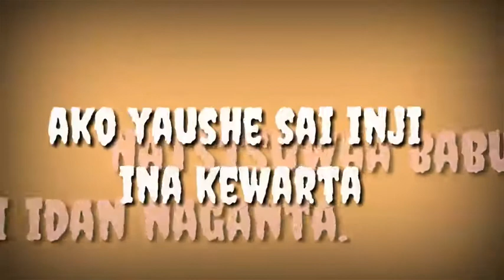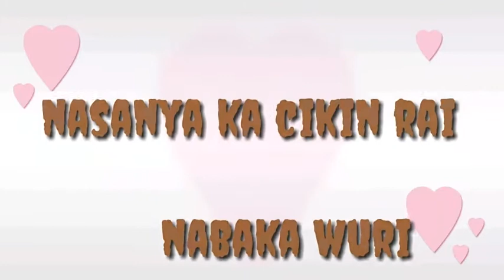Umar m shareef yasaki sabuwar waka me Sosa zuciya